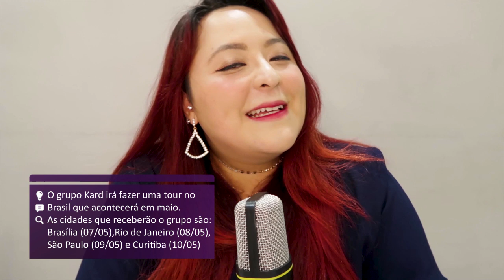IDOLS do KPOP que vão para o EXÉRCITO em 2020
Edição: Vivi Raposo